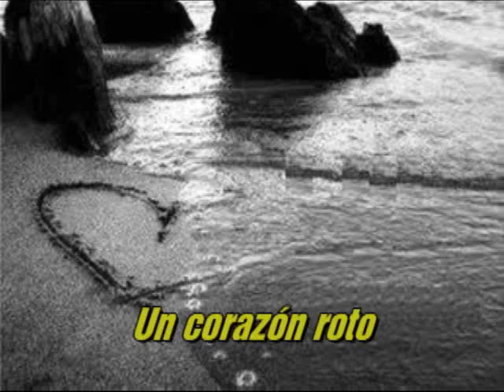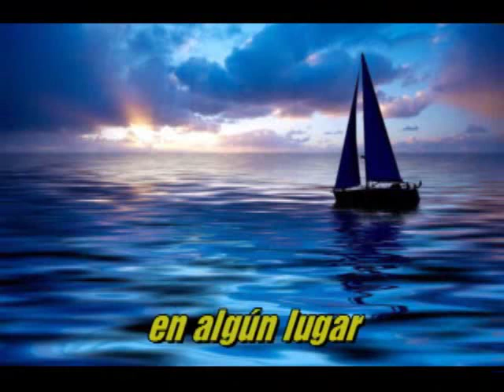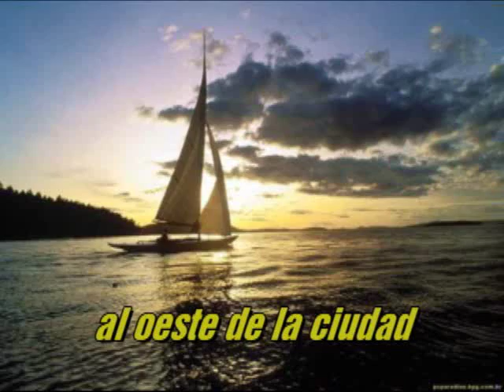South Of You - Toby Keith (Sub. Español)